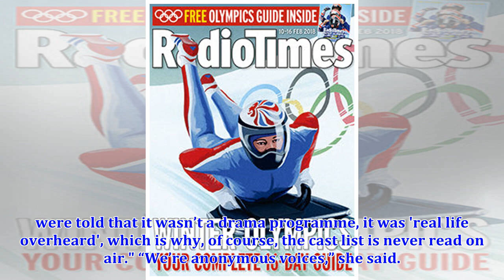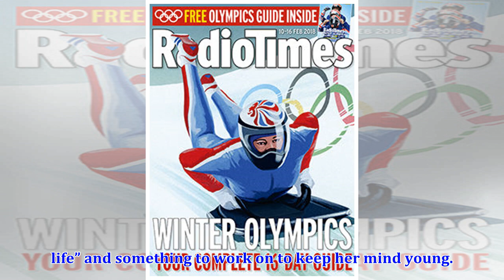The Archers star June Spencer hits out at snub: 'Would be nice to be acknowledged'